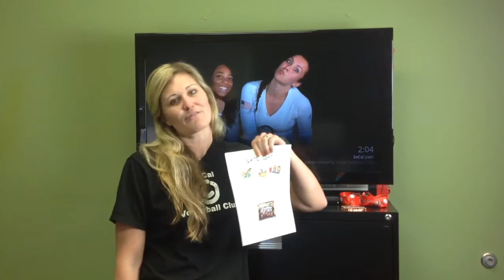This Week at SoCal with Aimee Asebroek - 5/12/15